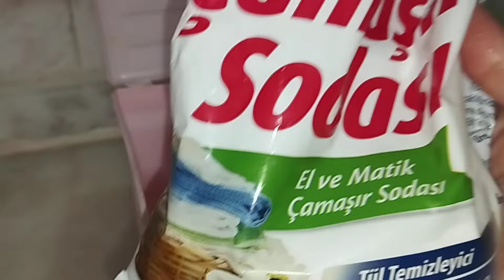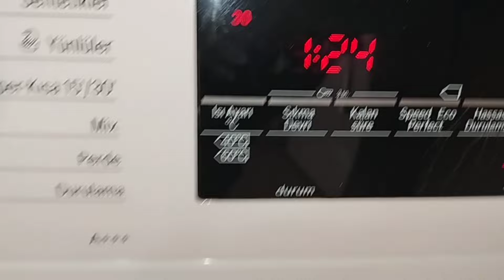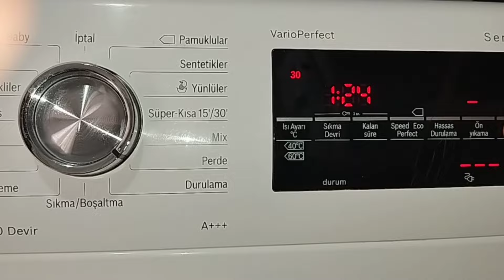💪SARARMIŞ VE KARARMIŞ GÜNEŞLİK PERDE NASIL YIKANIR✅🌺BEMBEYAZ OLDU ✅BU YÖNTEMİ KESİNLİKLE DENEYİN ✅🌺☺